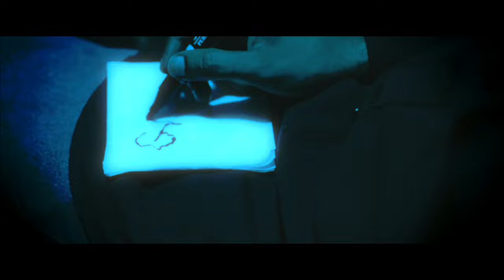Keep on Dancing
A throwback to the times horn sections and contract killers went hand-in-hand. A fantasy video where the winner takes it all!
 Big  thanks to Karun Sanghi and family! Sataari Feni, Miguel’s Goa, King Fook Goa, Village 36 Goa and Rishi Kwatra

Film created by Fuel Tank Production
Film Concept - Directed - Shot by Nitish Pires
Edit- Grading - Nitish Pires

Additional actors Actors -
Suraj Jagan,Rishi Kwatra, Jonathan Pereira, Darin DGama,Aksana, Maria, Priyanka Bagale , Darryl zuzarte & Deepak Jage

Costume and local Assistant -Ana

Make Up and hair - Heena

Vocals Recorded at Boskon Studio Panjim (Goa)
Recording engineer:
Vj xavier
Asst.Engineer Azidre

Mix &Master - Siddharth Barooa @ Lucid Recess Studios.